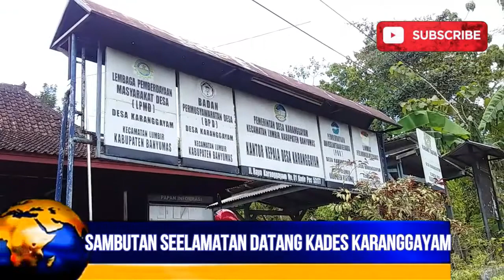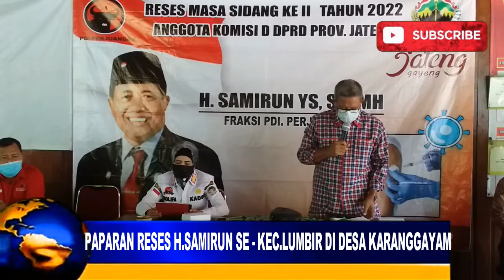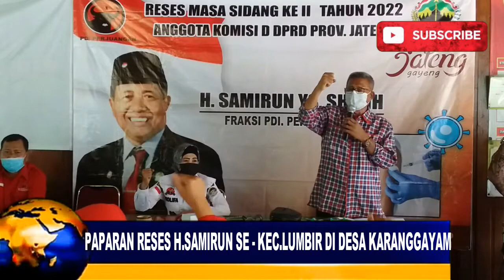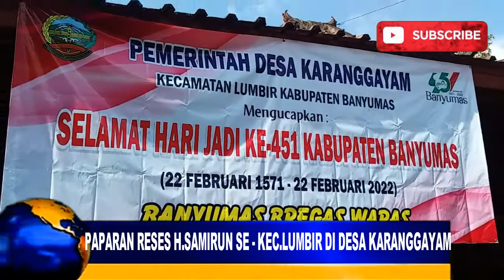SAMBUTAN SELAMAT DATANG KADES KARANGGAYAM &PAC PDIP LUMBIR BANYUMAS DILANJUT PAPARAN RESES H.SAMIRUN